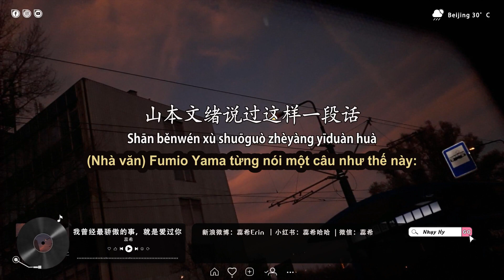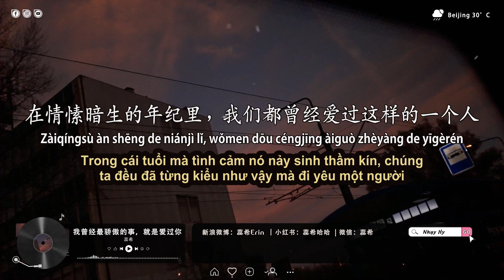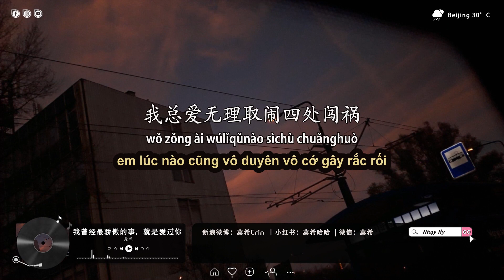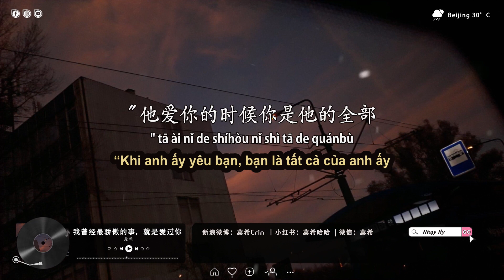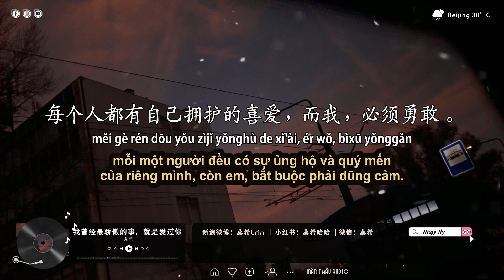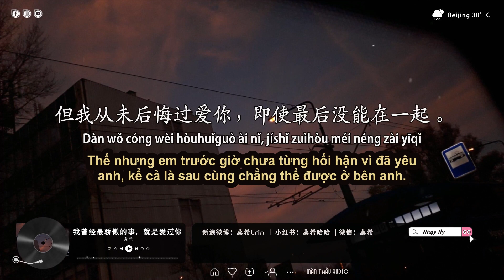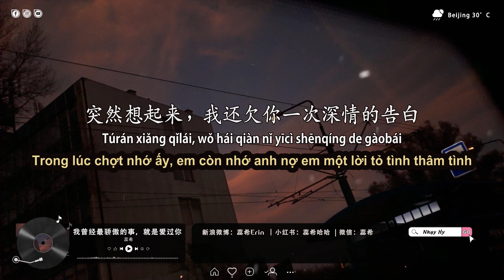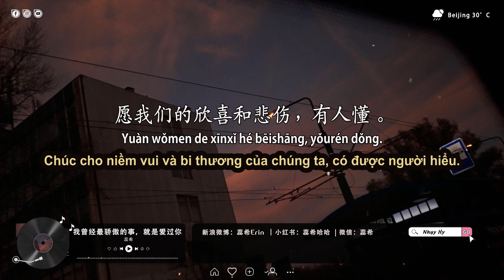Nhụy Hy số đặc biệt 6 | Điều tự hào nhất em từng làm, chính là đã từng yêu anh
_Điều tự hào nhất em từng làm, chính là đã từng yêu anh 我曾经最骄傲的事, 就是爱过你  (Radio Nhụy Hy số đặc biệt 6)_